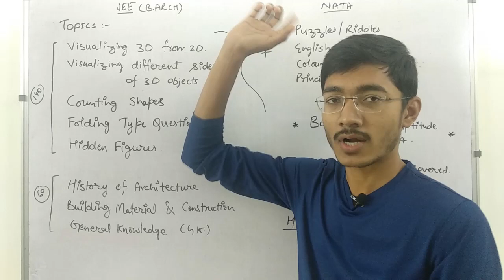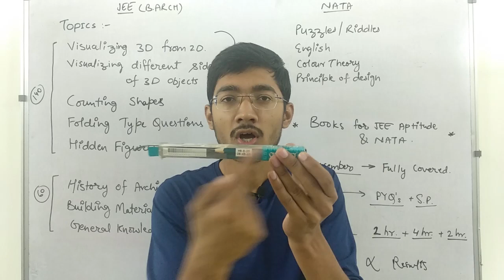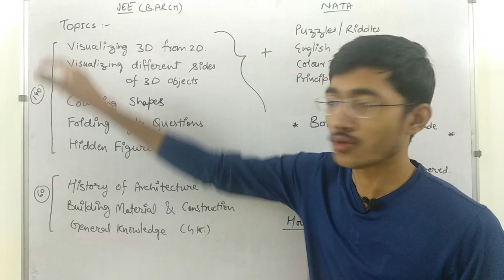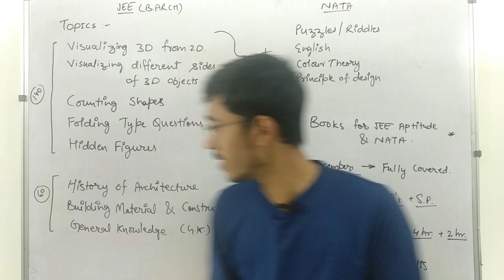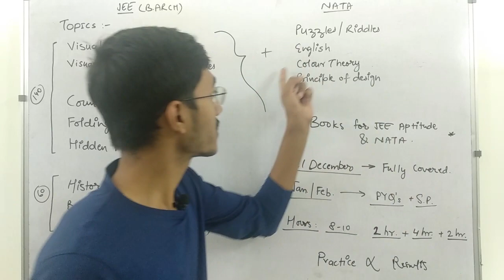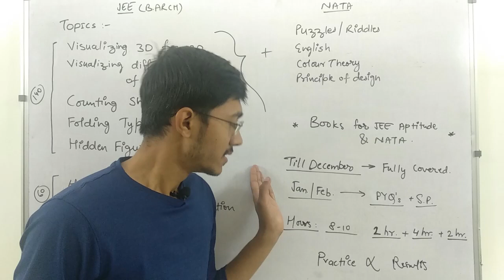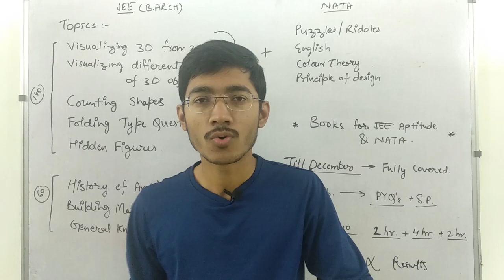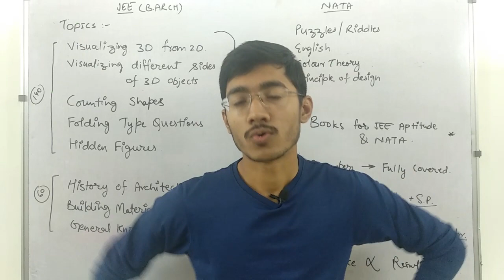JEE paper 2 + NATA b.arch 2022 APTITUDE Strategy | guaranteed strategy | by sachin prajapat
~~Videos for 2022 Architecture Aspirants!!

~~Some More Awesome Videos for you...